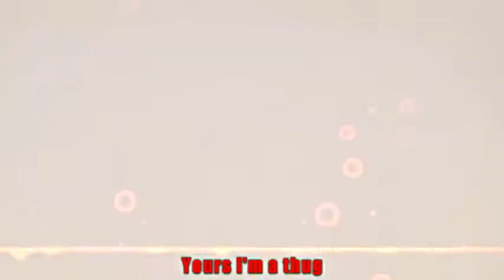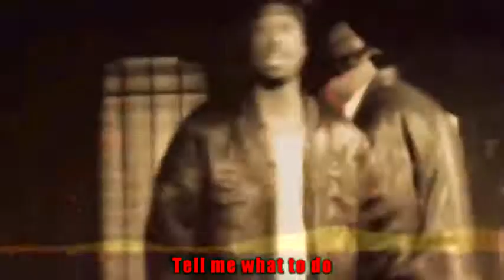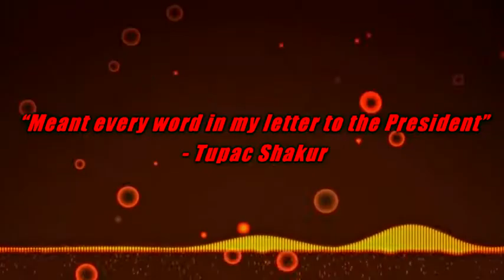2Pac - President (2020) | RIP George Floyd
2Pac - President (2020) | RIP George Floyd 📸 Instagram: @westcoast.90s 📀 2Pac's Official Album "All Eyez On Me"
2Pac Performing "President" 2020 Tupac - President 2020 President 2Pac Tupac George Floyd Donald Trump